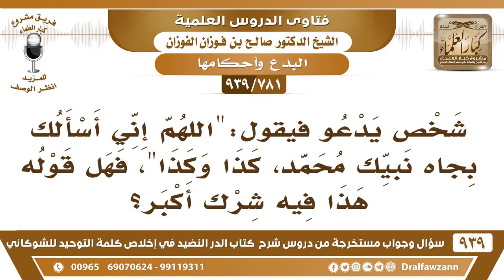[781 -939] ما الحكم الدعاء بهذا القول "اللهم إني أسألك بجاه نبيك محمد كذا وكذ"ا؟ - صالح الفوزان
-[781 -939] السؤال: شخص يدعو "اللهم إني أسألك بجاه نبيك محمد، كذا وكذ"ا، فهل قوله هذا فيه شرك أكبر؟
الجواب: هذا بدعة، السؤال بالجاه بدعة لم يرد ولم يثبت عن الرسول أنه شرع لأمته أن يتوسلوا بجاهه عليه الصلاة والسلام والحديث الذي يقولون أن الرسول قال «توسلوا بجاهي فإن جاهي عند الله عريض» هذا كذب على الرسول ليس موجوداً في دواوين السنة كلها والحمد لله إنهما هذا كذب الرسول له جاه، الرسل لهم جاه عند الله لكن ما شرع الله لنا أن نسأل بجاههم إنما نسأل الله باتباعهم والاقتداء بهم.
للاشتراك في قناة الشيخ صالح الفوزان

للاستفسار والإقتراحات والدعم
رئيس الفريق
لمشروع كبار العلماء